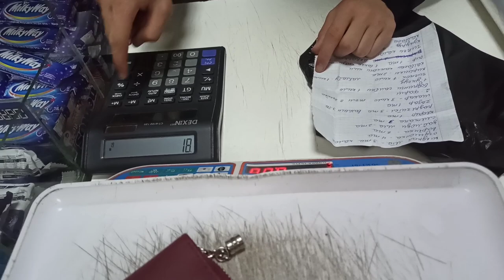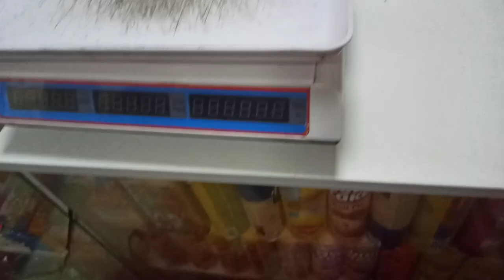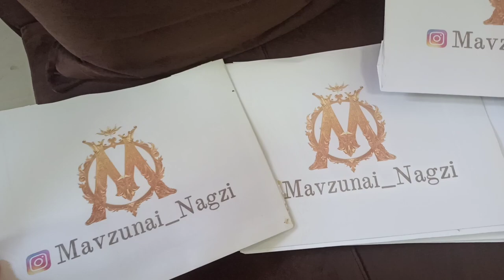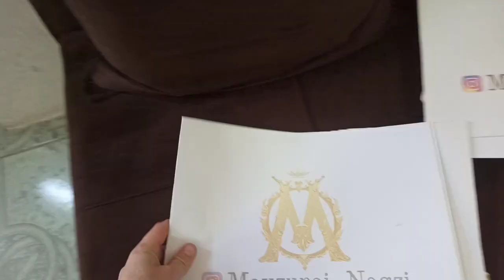ХАМА КИМАТИ ХАРИД БАРОИ ИДИ РАМАЗОН 💓